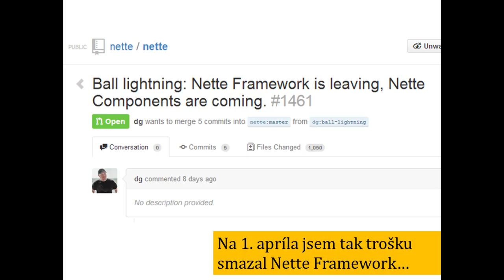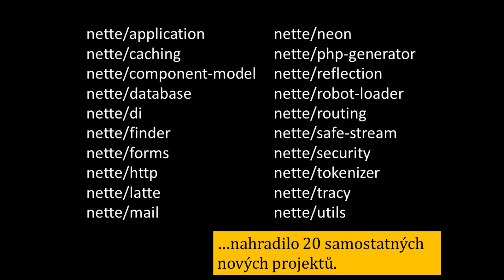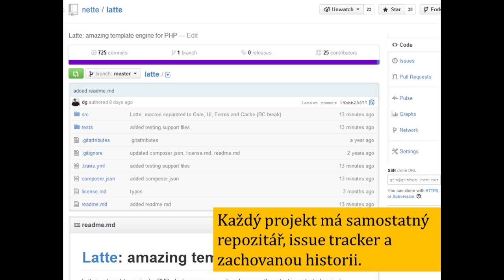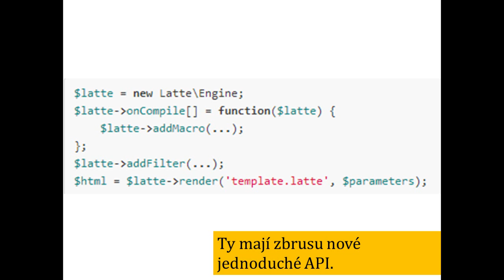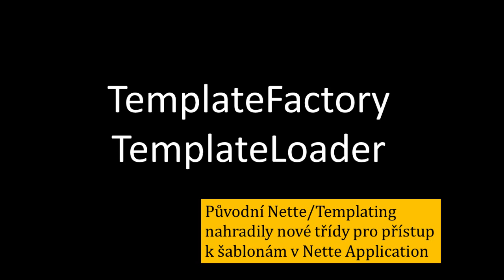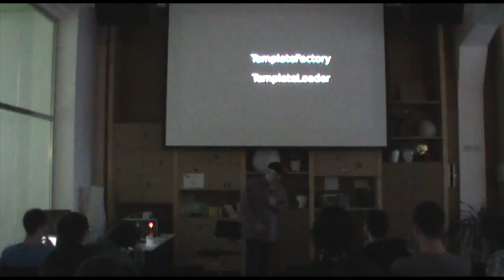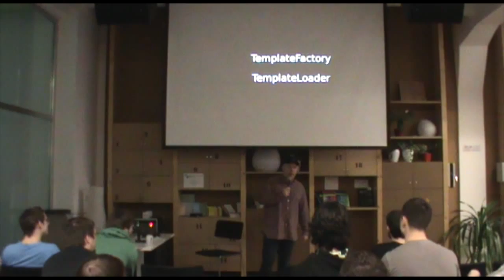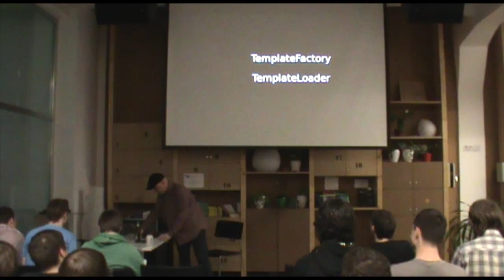David Grudl: Kvadratura Nette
Novinky v Nette 2.2 (rozdělení Nette).